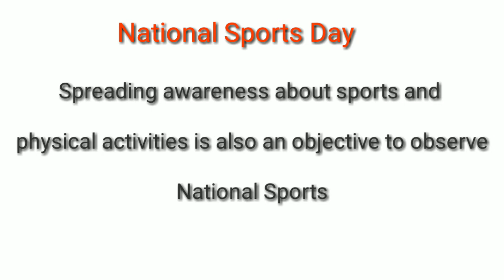National Sports Day|Rashtriya Khel Diwas|राष्ट्रीय खेल दिवस|राष्ट्रीय क्रीडा दिन